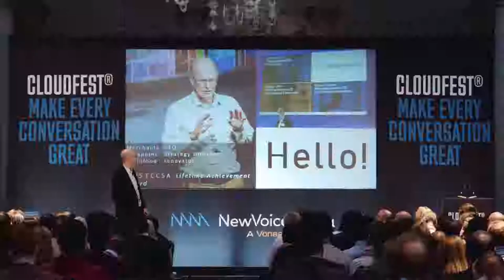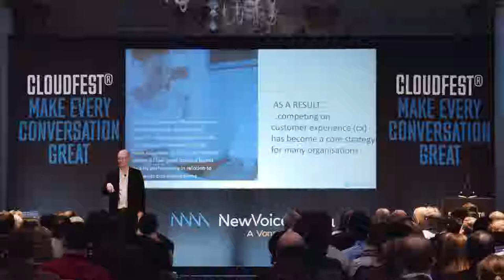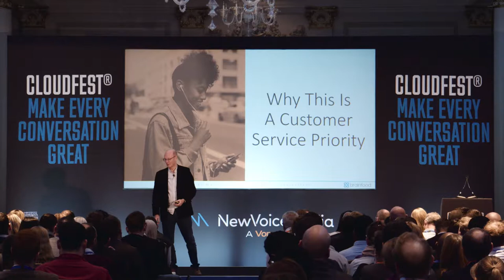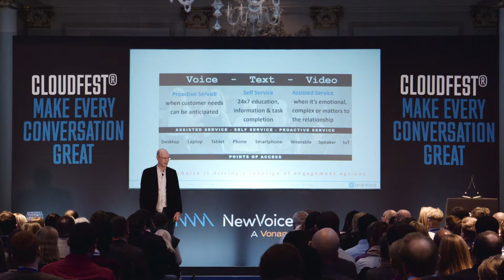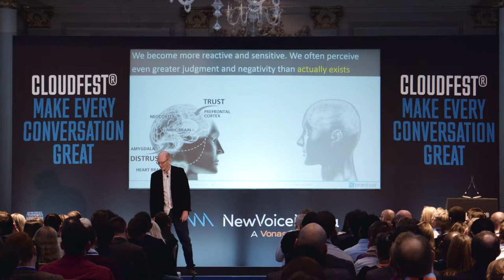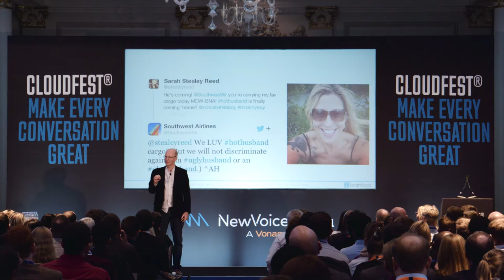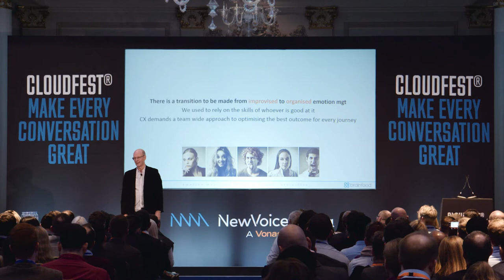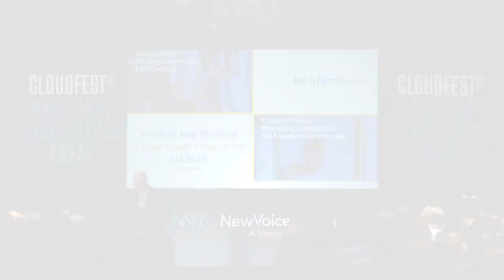CloudFest London 2018 Emotion Management in the Contact Centre Martin Hill Wilson, Brainfood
Introducing a framework for emotion management in customer interaction. This draws on the research and insights from Daniel Kaheman on the role of memory in experience management and the work of neuroscientist Lisa Feldman Barrett on emotion.